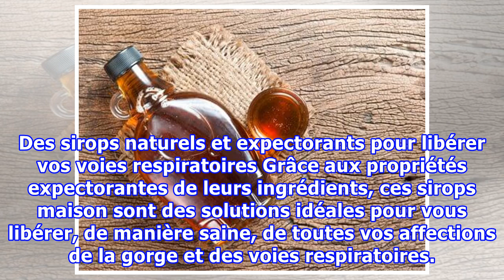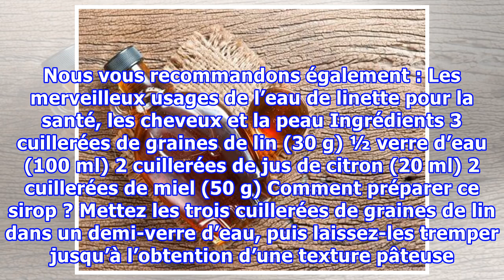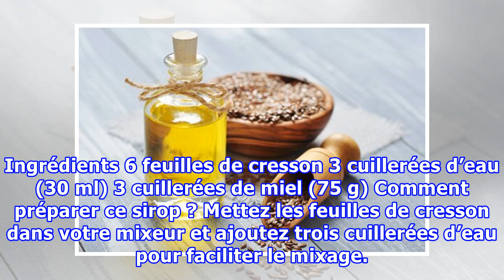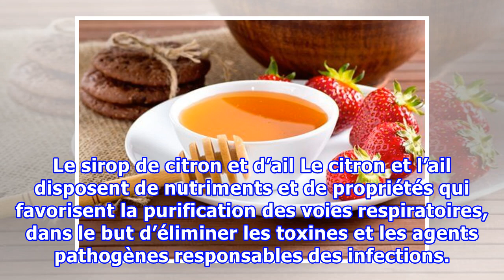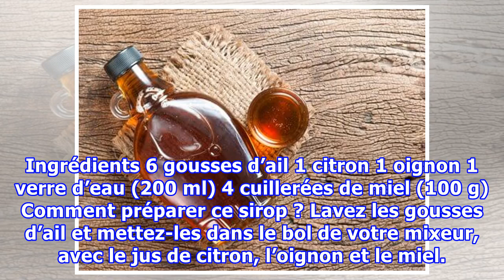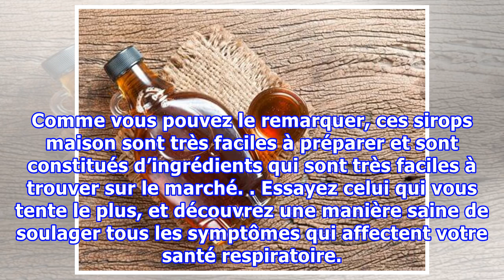Des sirops naturels et expectorants pour libérer vos voies respiratoires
Des sirops naturels et expectorants pour libérer vos voies respiratoires Grâce aux propriétés expectorantes de leurs ingrédients, ces sirops maison sont des solutions idéales pour vous libérer, de manière saine, de toutes vos affections de la gorge et des voies respiratoires. Les sirops naturels com...